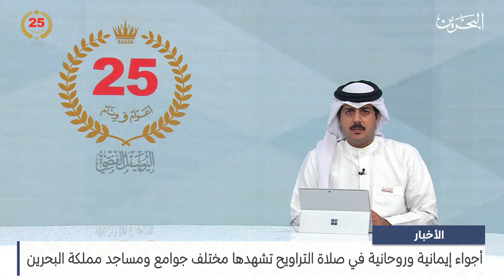مركز الأخبار : أجواء إيمانية وروحانية في صلاة التراويح تشهدها مختلف جوامع ومساجد مملكة البحرين